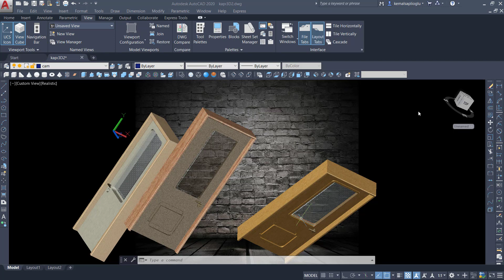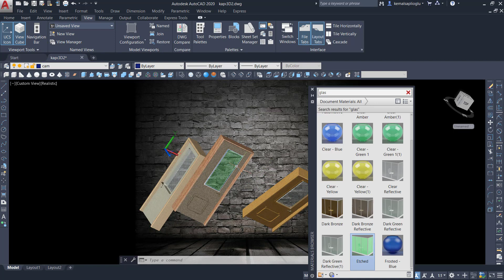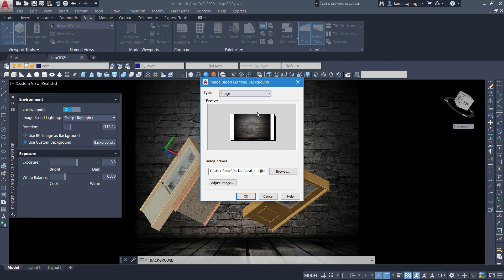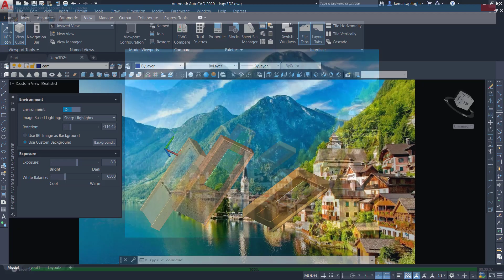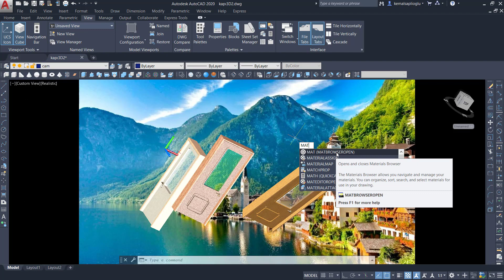İnşaat Mühendisleri İçin Autocad Dersleri 59 (3D çizimler 18 matbrowser & render)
Matbrowser kütüphanesi Autocad in orjinal